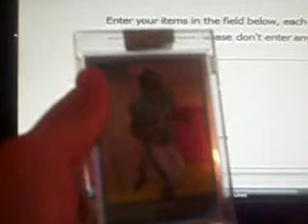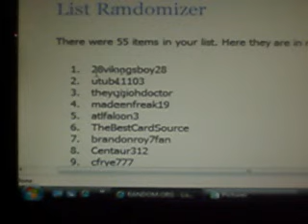SUB CONTEST WINNER THANKS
Video announcing winner of my sub contest thanks to all